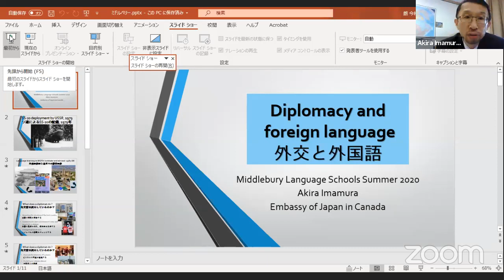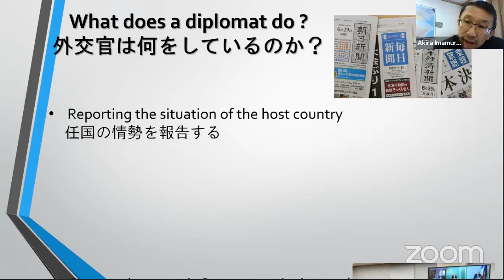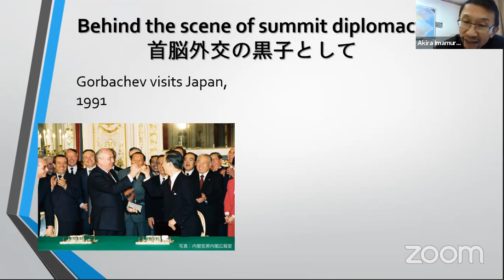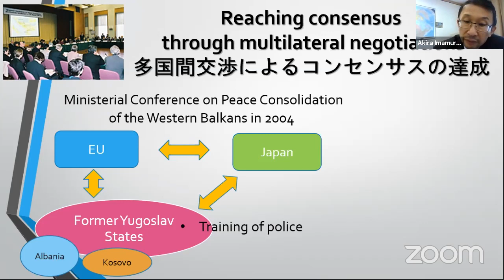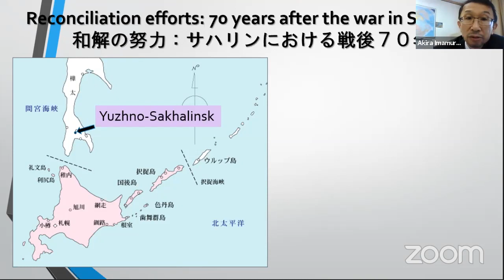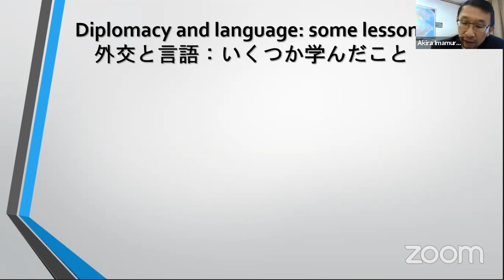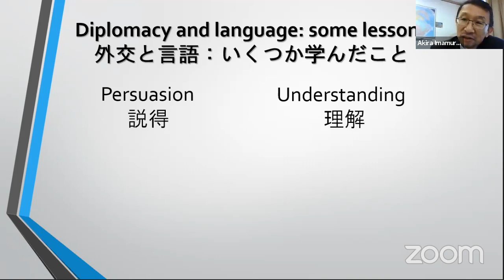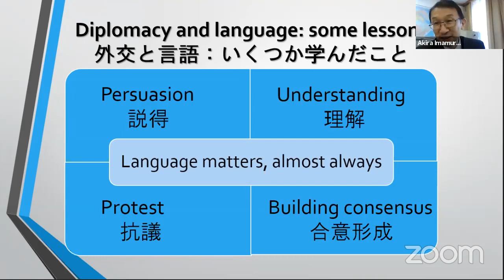Japanese 2020 Alumni event 2